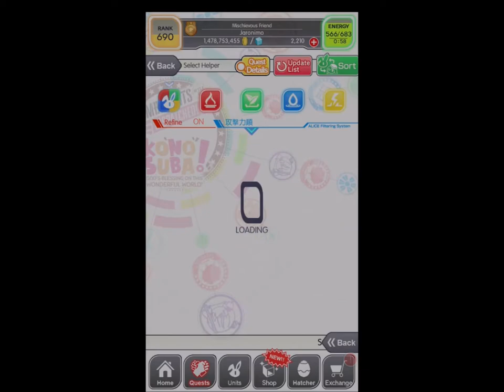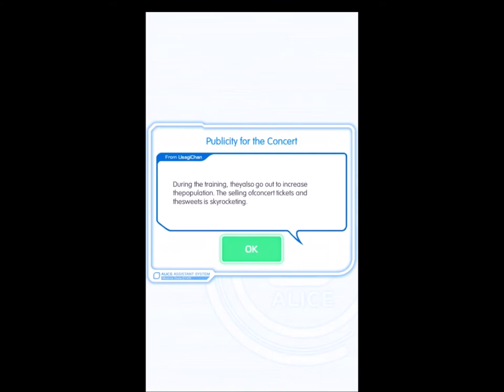Crash Fever | Bring Our Love to You ~White Day Campaign~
We celebrate White Day late again, ON MY 1,550th DAY OF GAMEPLAY!

Event: Bring Our Love to You ~White Day Campaign~
Story
- 00:00 Jiu Cook 3110's Invitation
- 00:37 Quest & Unit Selection
- 00:51 Episode 1: White Day PR Idol Group
- 06:59 Episode 2: With All Our Feelings
- Bring Our Love to You
-- 11:15 Fiery Heart if the Prince
-- 11:42 Lyric Song of the Holy Knight (Wizard)
--- 12:47 Boss: Vs. Arthur
-- 14:44 Temptation of the Underworld
--- 16:34 Boss: Vs. Osiris
-- 19:45 Companion of the Soloist
--- 20:46 Boss: Vs. Chopin
- 23:39 Episode 3: Full of Sincerity

Obtainable Units
- 27:32 Arthur
- 28:43 Osiris
- 30:10 Chopin
- 31:24 Kagutsuchi

Selected Units
- Pumpkin Spice Harvest
- Scissors of the Night Rapunzel
- Fate-Risking Polymath Cardano

- Dashing Knight Arthur
- God's Companion Faraday
- Fearsome Water Devil Forneus

- Enchant Duat Osiris
- Serendipitous Tea Party Bi Gan
- Flying Duel Wright & Wright (Thank you, "Lucilla Cheering Sacrificial Pawn" DejiruM0n-D)

Selected Boss Music
- Vs. Arthur
-- Replaced "Reactor" with "Cavalier"
- Vs. Chopin
-- Replaced "Reactor" with "Revolution"
-- Added "Fly High!"